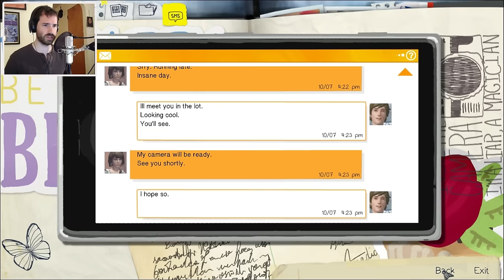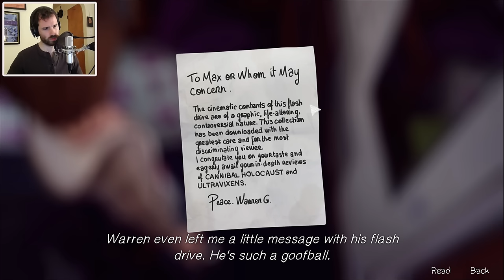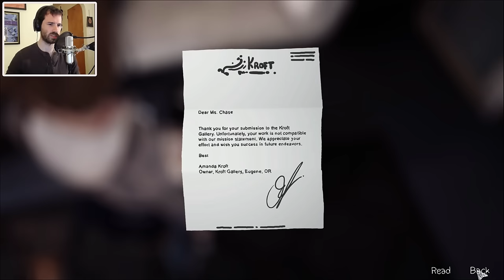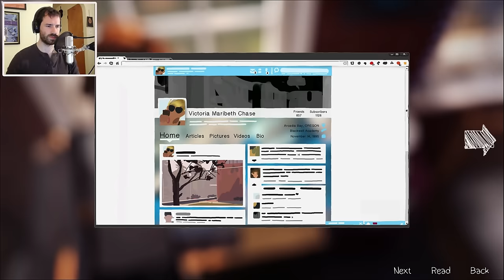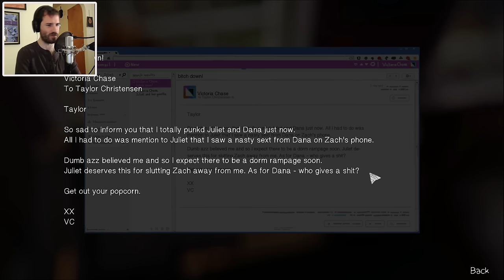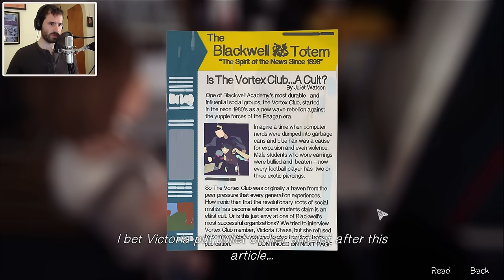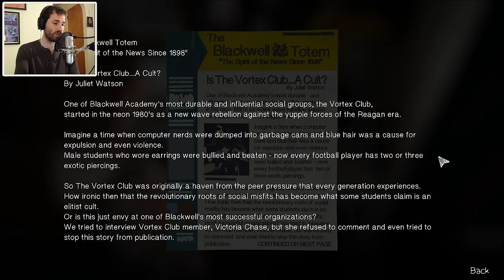Life Is Strange [Ep.2] - The Kool Kidz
Now the Principal thinks I'm making up stories. I'm definitely not making any friends. Everyone is dramatic. And I still can't kill Victoria!